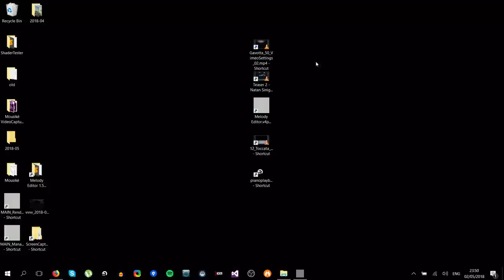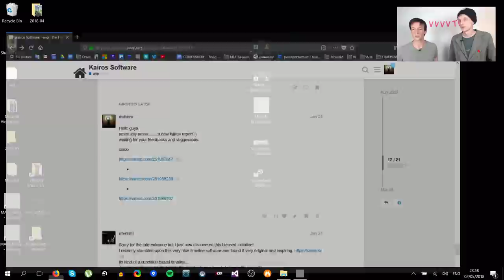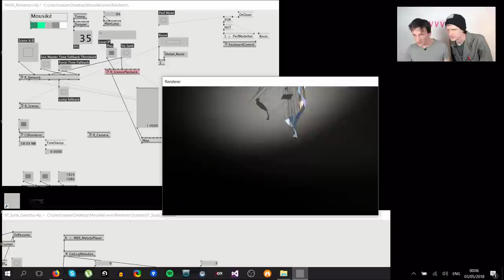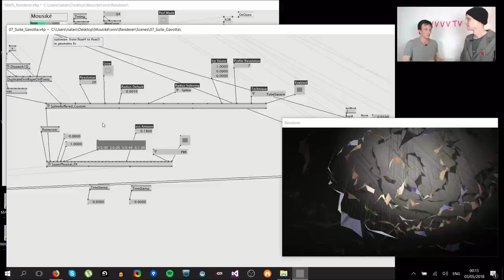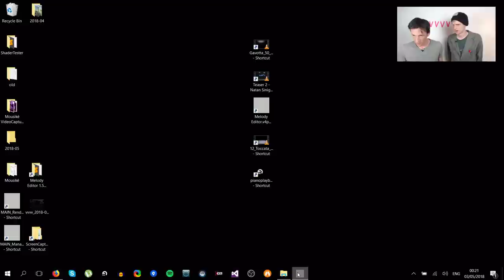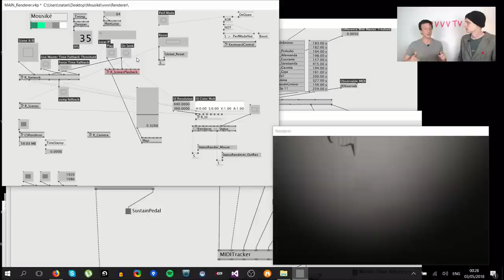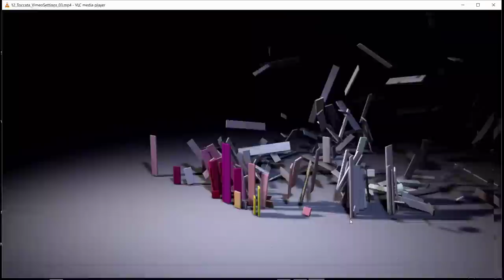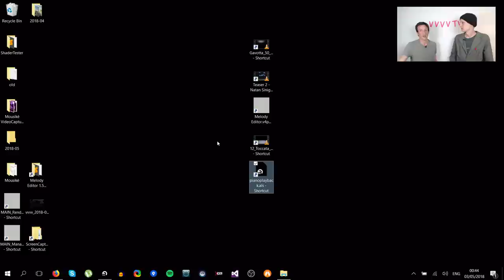vvvvTv: 2 - Mousiké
stream starts at: 00:01:55